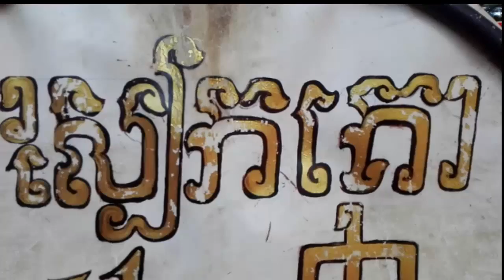Cambodian Children sculpture of cow skin at Siem Reap province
The best sculpture craft , sculpture of cow skin